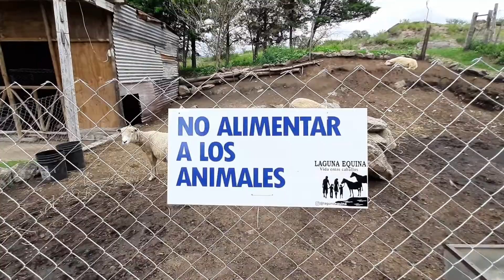LAGUNA EQUINA 2021.